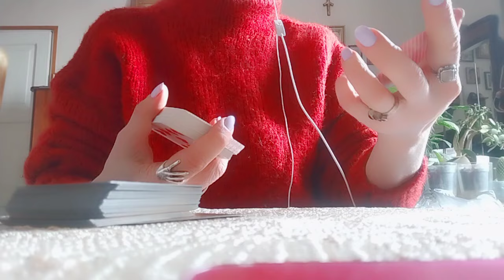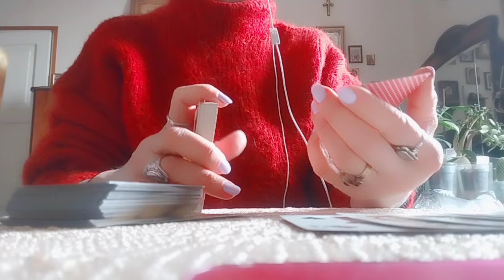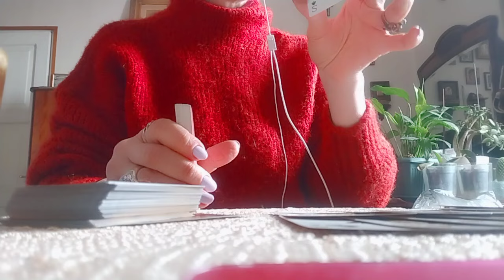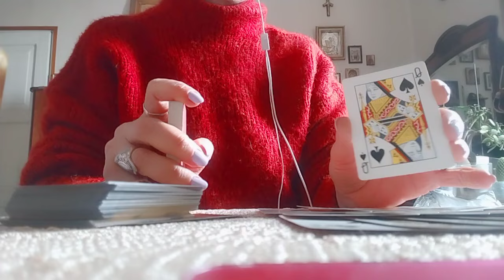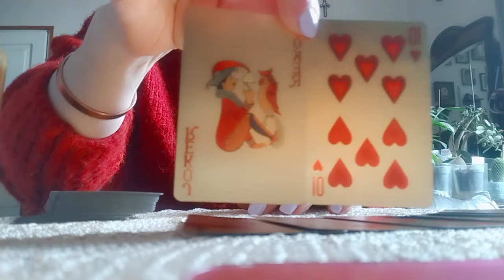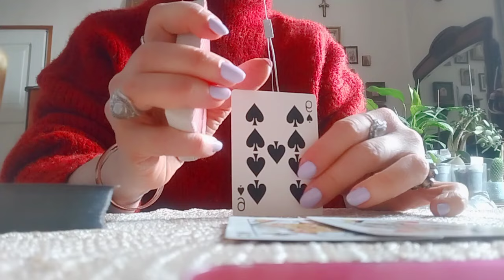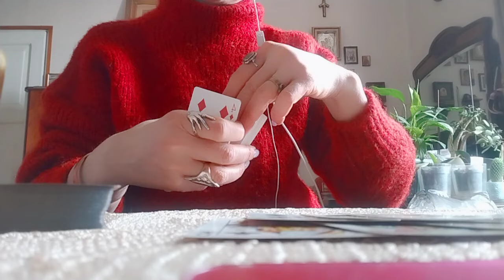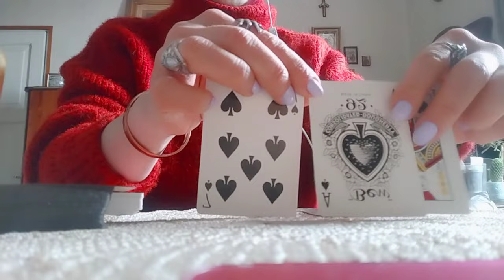რისი თქმა სურს სამყაროს? პირადი და ფინანსები✨🃏✨